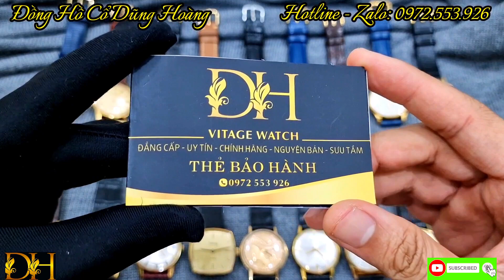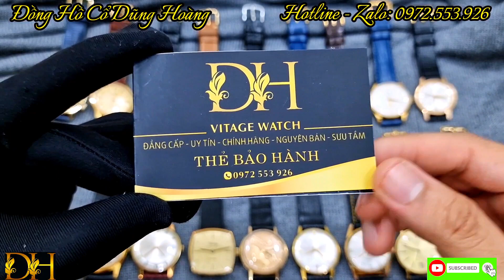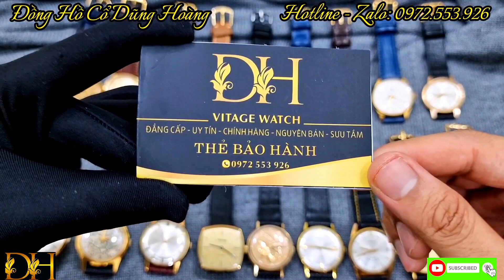Lô Đồng Hồ Thuỵ Sỹ Nam Cũ đẹp Giá rẻ Nổi Tiếng Chính Hãng Cổ| Giá Trị Thật| Đồng Hồ Dũng Hoàng